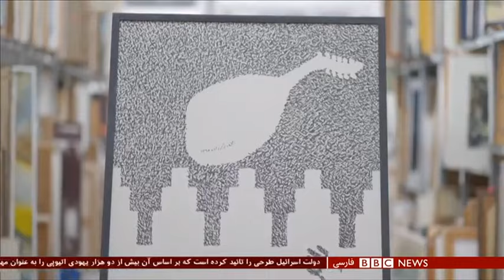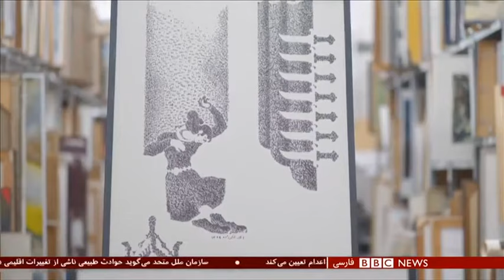روایتی تازه از داستان و شخصیت‌های شاهنامه در آثار احمد بارکی‌زاده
هر فارسی‌زبانی در هر جای دنیا نه تنها نام شاهنامه را شنیده، که با بعضی از شخصیت‌ها و داستان‌های آن آشناست؛ از رستم و سهراب تا زال و رودابه و ضحاک و کاوه. رد پای این اثر را می‌توان در جای‌جای فرهنگ و هنر سنتی و مدرن ایرانی هم دید. حالا احمد بارکی‌زاده، هنرمند ایرانی در برلین تلاش کرده روایتی تازه از داستان و شخصیت‌های شاهنامه ارائه کند و جنبه‌های کمترشناخته‌شده آن‌ها را به تصویر بکشد.
مریم انصاری گزارش می‌دهد.